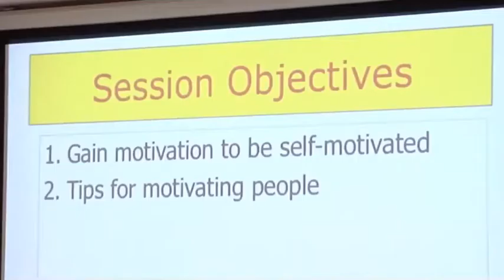WHY What You Do Everyday is Nothing But Motivation?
It's all about how you can motivate people at home or in the office or in the market place. The level of your success depends on your ability to motivate people do what you want them to do.

You will get an opportunity to see and get some cues on how to motivate people through a series of videos posted in the next few weeks. Please don't miss to watch them.